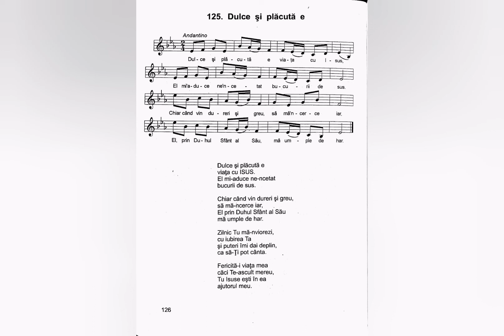Dulce si placuta - Nicolae Moldoveanu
Cantarea nr. 125 - vol.2 (Cantarile Domnului)

Lista volumelor de cantari existente în depozitul editurii Comorile Harului din Deva:
Cantarile Domnului volumele: 1 si 2;
Cantarile Harului volumele: 2, 5, 6, 7, 8, 9, 12, 13, 14, 16, 17, 18.
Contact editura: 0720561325